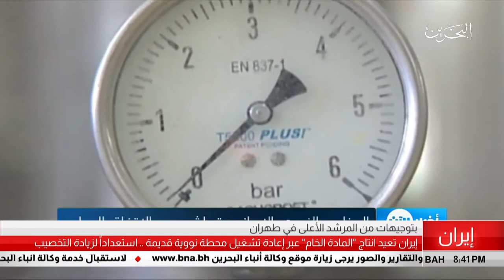البحرين مركز الأخبار : إيران تعيد إنتاج المادة الخام عبر إعادة تشغيل محطة نووية قديمة 29-06-2018